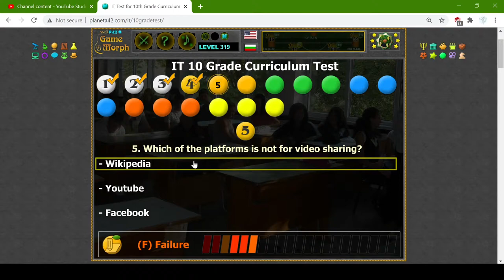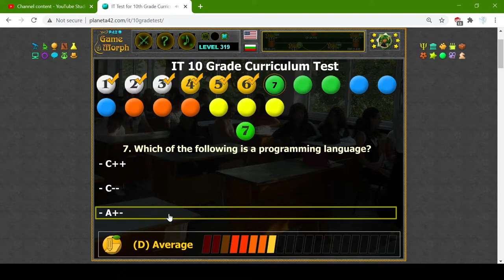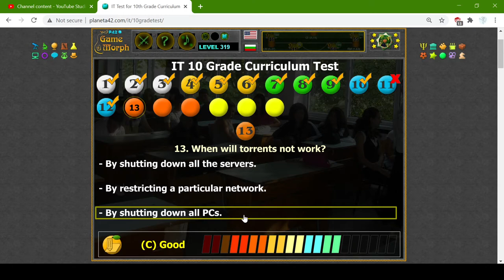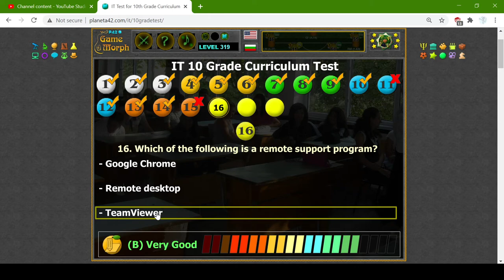10th Grade Computers (Term Test) 💻🧩🎓 Fun IT Homework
Basic knowledge to pass the 10 grade Information Technology class.